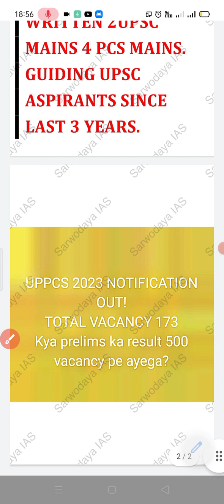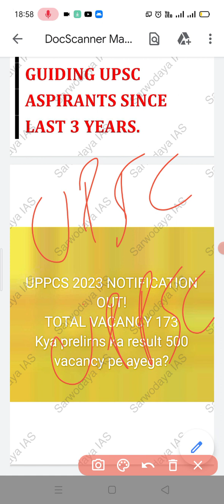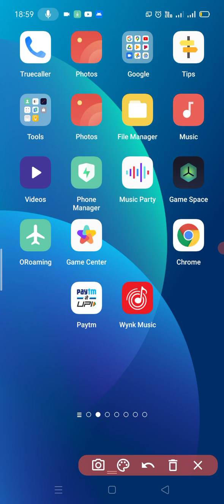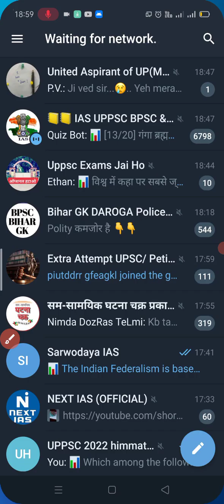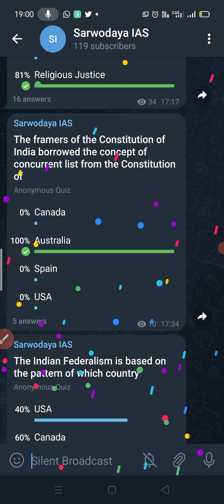UPPCS 2023 NOTIFICATION? VACANCY WILL INCREASE?? FULL STRATEGY!uppcs